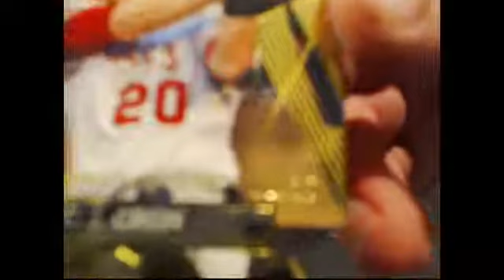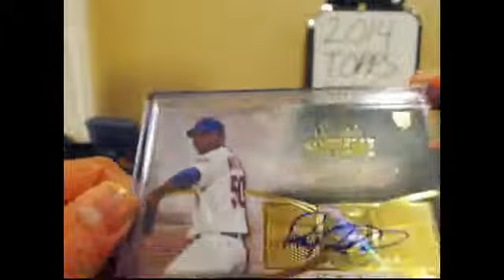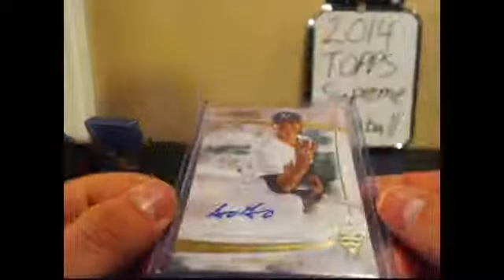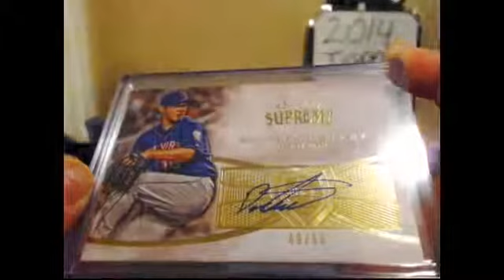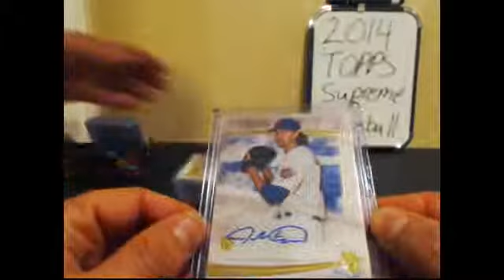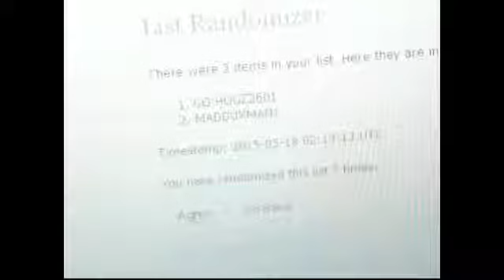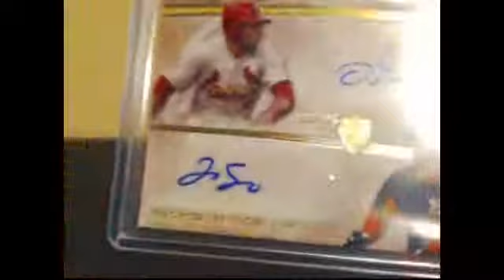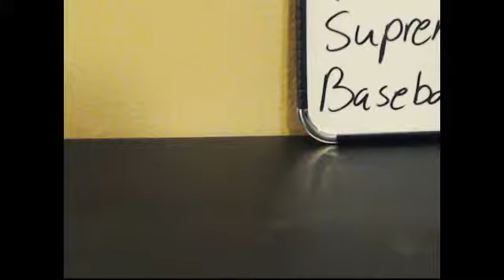WE SINCERELY APOLOGIZE FOR THE ABOVE VIDEO
WE HAD AN ISSUE WITH THE RECORDING AND IT DID NOT CUT IN UNTIL LATE IN THE BREAK, WE DO GO OVER EVERY CARD PULLED TO MAKE SURE YOU DIDN'T MISS ANYHTING AS YOU CAN SEE, PLEASE EMAIL US WITH ANY QUESTIONS,